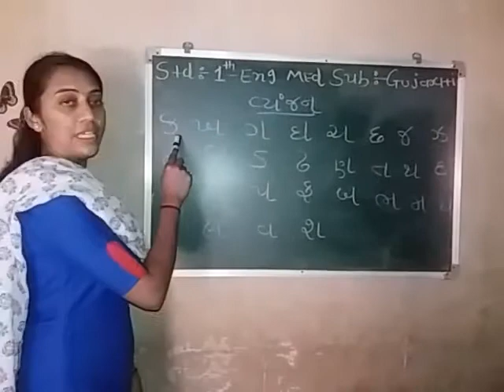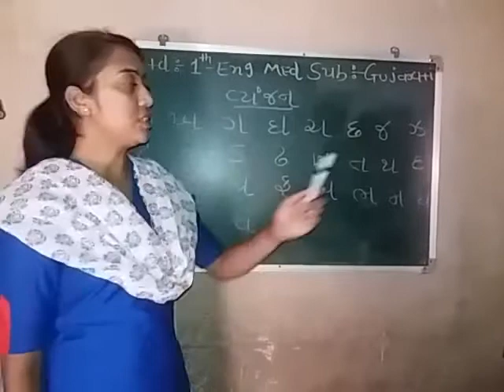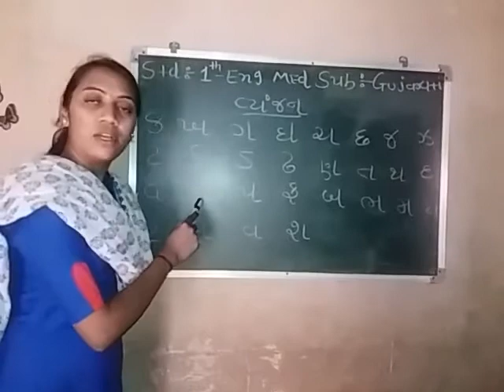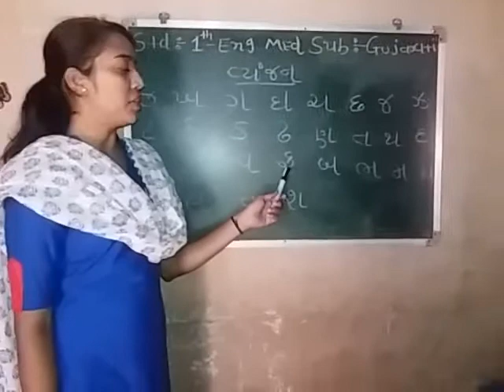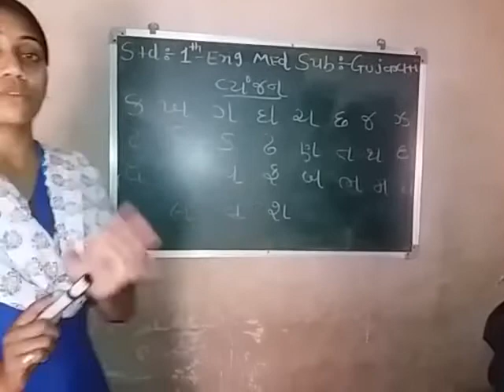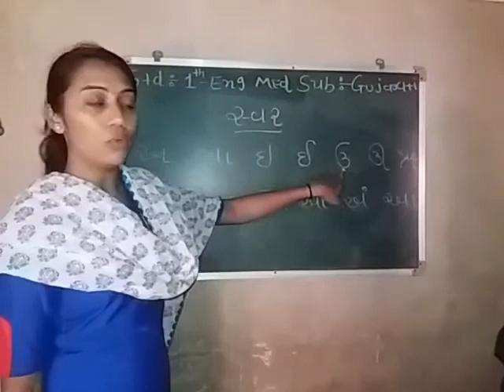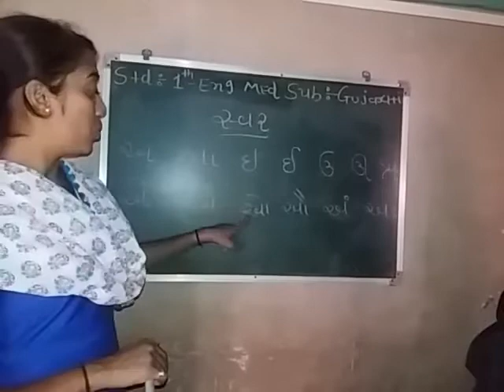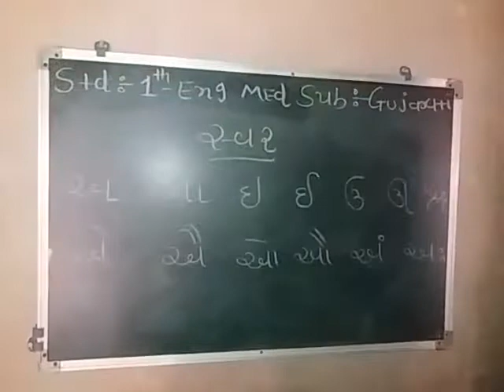Std-1-English medium sub-Gujarati video